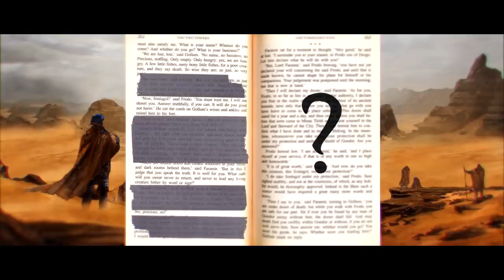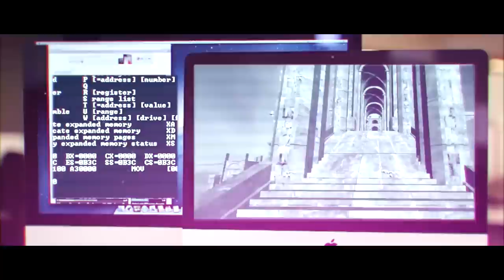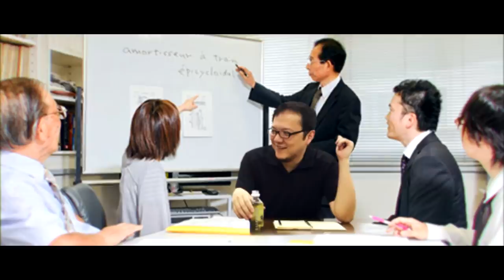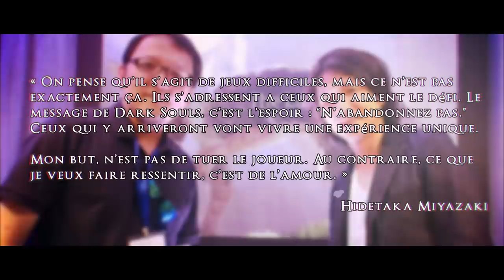Dark Souls, le coup de poker d'Hidetaka Miyazaki.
La saga des Souls, est devenu en très peu de temps une oeuvre incontournable du jeu vidéo. Son gameplay exigeant et sa narration atypique, ont su apporter un vent de fraîcheur au média, et séduire des millions de joueurs. Mais derrière ce monument ce cache la folle histoire d'un homme discret, rêveur et ambitieux, qui a un jour décidé de tout lâcher, pour se lancer dans l'inconnue.

Un grand merci à mon pote Rishouba, qui m'a permis de terminer le rendu final de la vidéo !